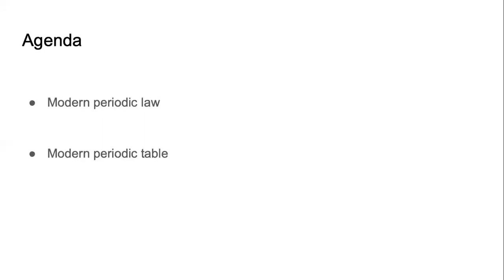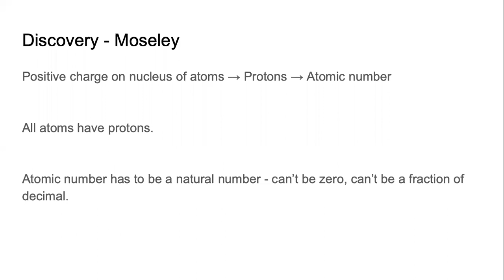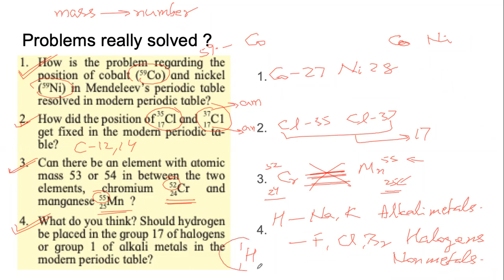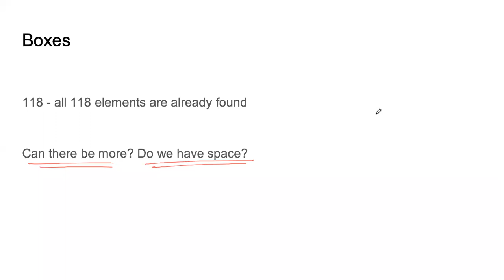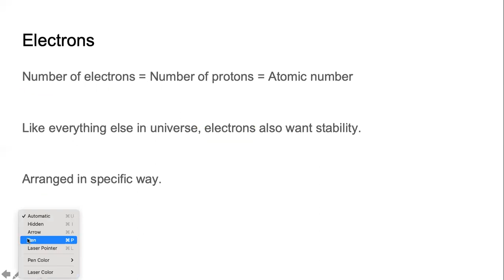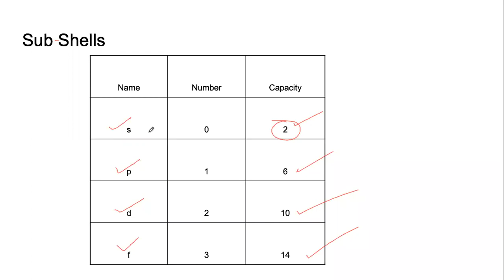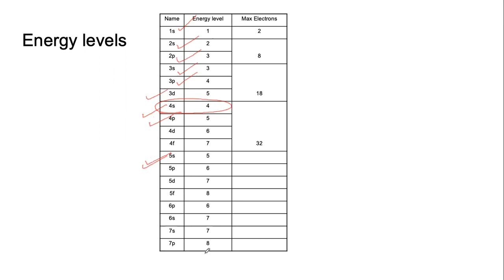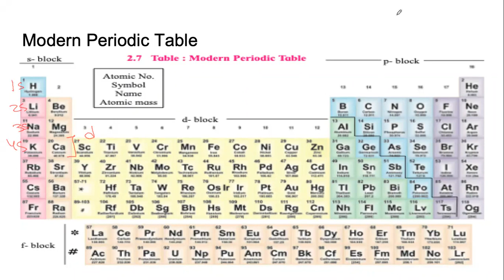S1-2.Periodic Classification of Elements - Modern Periodic Law & Table